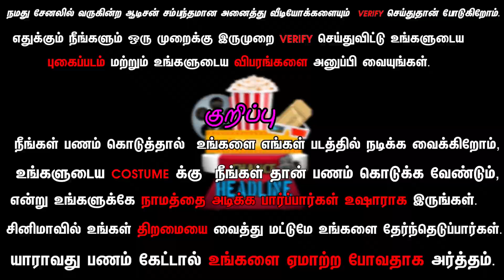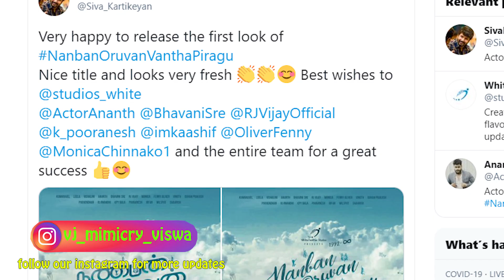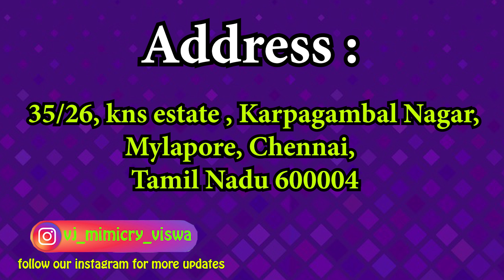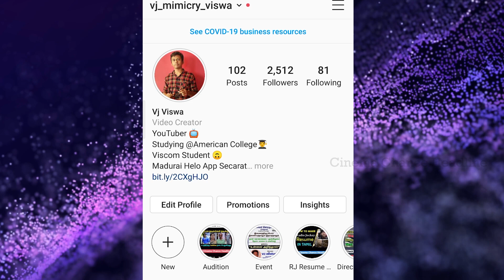Nanban Oruvan Vantha Piragu Movie Audition | Tamil Cinema Audition | Cinema Chance Headline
Nanban Oruvan Vantha Piragu Movie Audition  | Ananth | Bhavani Sre | Hiphop Tamizha

Address : 35/26, kns estate , Karpagambal Nagar,
Mylapore, Chennai,
Tamil Nadu 600004